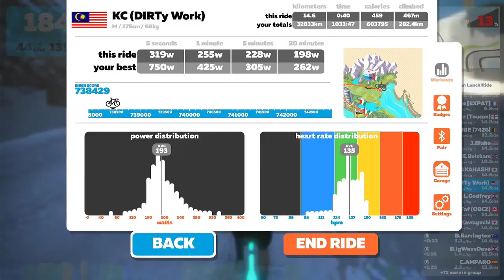ZWIFT - European Lunch Ride